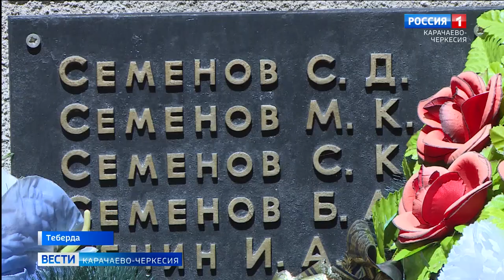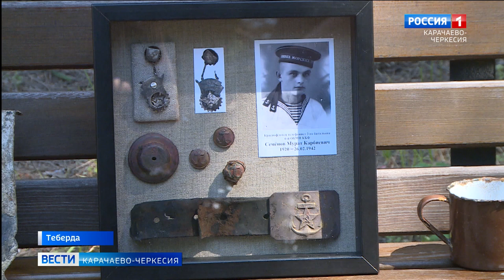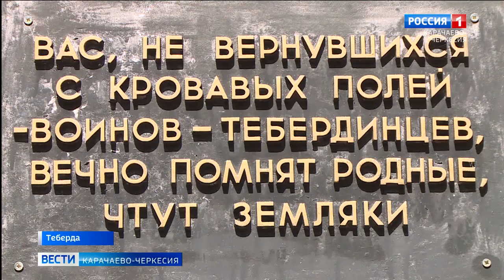Один из воинов Великой Отечественной вернулся домой спустя 82 года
Один из воинов Великой Отечественной вернулся домой спустя 82 года. В Теберде почтили память краснофлотца Мурата Карбиевича Семенова, погибшего в Ленинградской области в 1942-м. Уроженца Теберды удалось опознать благодаря обнаруженным вещам, в частности - на значке были указаны персональные данные бойца.